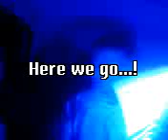THE CRAZY CORSA! !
lol just watched put together by shane.